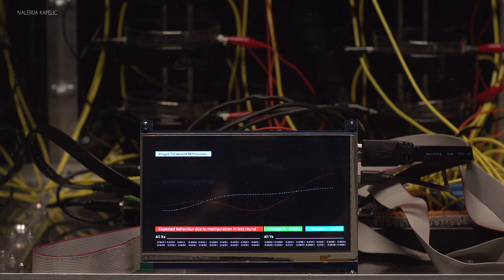GALERIJA KAPELICA: MICHAEL SEDBON: CTRL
'C t r l' je instalacija, v kateri deset enoceličnih organizmov Physarum Polycephalum, znanih tudi kot glive sluzavke (slime mold), v za to posebej oblikovanem okolju, ki spremlja in nadzira njihove aktivnosti, tekmuje v 'Igri življenja' Johna Conwaya. Električni potencial gliv sluzavk se na vsakem koncu protoplazmične cevčice, ki zraste med dvema viroma hrane, meri s pomočjo senzorjev za galvanski odziv kože (GSR), priključenih na Arduino, ki podatke prenaša na računalnik, da jih ta obdela s pomočjo posebej za to izdelanega programa. Te informacije so nato uporabljene kot prostorske koordinate, ki nadzirajo igro kot jo evocirajo Conwayeve 'Igre življenja'.
Ob koncu vsakega kroga igre algoritem analizira in primerja poteze igralcev. Umetna inteligenca (genetski algoritem) nato določi spremembo okolja poražencev in sproži močno utripajočo UV svetlobo, za katero glive sluzavke v nasprotju s človekom nimajo obrambnega mehanizma. Ultravijolična svetloba, ki zasveti na strani poražencev, povzroči, da se glive odmaknejo od nje. S svojim delom Sedbon simbolno tematizira 'infocen' kot aktualno kulturno obdobje, kjer imajo informacije največji vpliv na družbe in okolja. Klasifikacijski algoritmi so vseprisotni in tudi mi sami smo vedno bolj upodatkovljeni: naša digitalna sebstva se nenehno primerjajo v toku avatarjev, ki nabore podatkov oblikujejo v različne ciljne strategije z oglaševalskimi, kazenskimi ali političnimi smotri. Ko sledimo značilnostim umetne inteligence – ki se izboljšuje z večanjem nabora podatkov – ugotovimo, da se je skozi ta proces oblikovalo neko novo, vase zaključeno in avtonomno okolje. Med izvornim in dobljenim je namreč povratna zanka, saj so same informacije postale primarni viri za produkcijo novih informacij. Kot je nakazal James Bridle, se mora tudi človeški agent pri ustvarjanju vsebine v dobi algoritmov prilagoditi in se vzpostaviti oz. obnašati kot stroj. S tem se poraja ključno vprašanje: kako daleč se je razvil infocen in kako moramo opredeliti naše razmerje z umetno inteligenco?
Ctrl' is an installation in which ten unicellular organisms Physarum Polycephalum, also known as slime mold, compete in John Conway's 'Game of Life', in an environment created especially for this event, an environment that follows and monitors their activities. The electric potential of the slime mold, on each side of the protoplasm tube that grows between two food sources, is measured with a galvanic skin response (GSR) sensor attached to an Arduino, which transfers the data to the computer, which in turn processes the received data with specially designed software. This information is then used as spatial coordinates, which control the game as evoked by Conway’s 'Game of Life'. At the end of each cycle, the algorithm analyses and compares the moves of the players. The artificial intelligence (the genetic algorithm) defines the change in the environment that surrounds the losers and triggers a strong flashing UV light to which the slime mold, unlike humans, have no defence mechanism. The ultraviolet light that shines on the side of the losers causes the slime mold to move away. In his work Sedbon symbolically addresses 'the Infocene' as a cultural period in which information has the greatest influence on societies and the environment. The classification algorithms are omnipresent and even we are becoming increasingly recorded in the form of data: our digital selves are constantly being compared in an immense flow of avatars, which organise data into various target strategies with marketing, law enforcement and political goals. As we monitor artificial intelligence – which is improving with the ever increasing database – we can ascertain that a new, self-sufficient and autonomous environment is being formed. A feedback loop has been established between the original and the obtained, as information itself has become the primary source for the production of new information. As James Bridle indicated, when creating contents in the era of algorithms, human agents also have to adjust and establish themselves (behave) like machines. This leads to the following question: how far has the Infocene gone and what is our relationship to artificial intelligence?